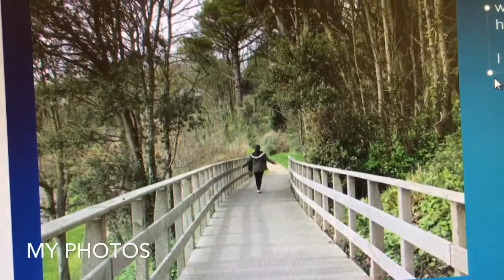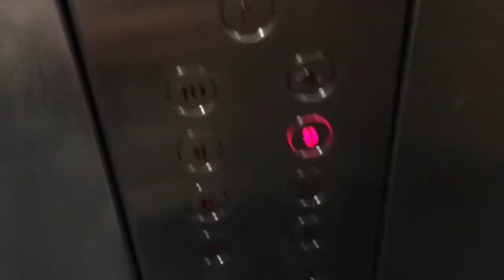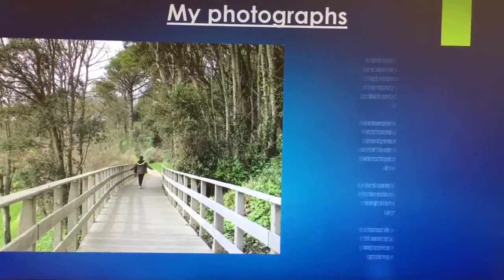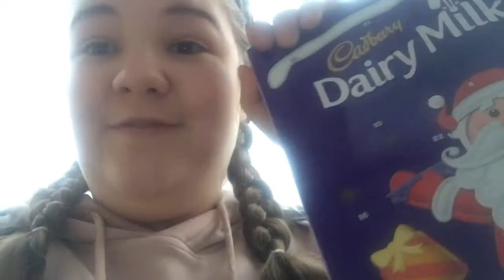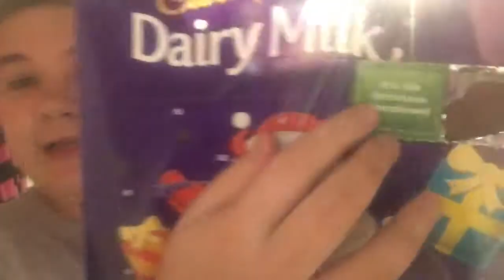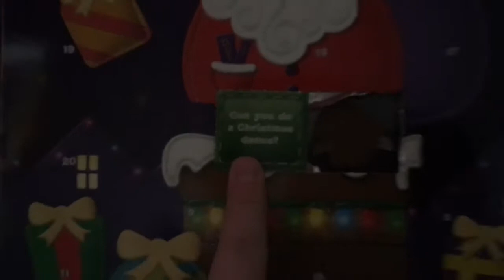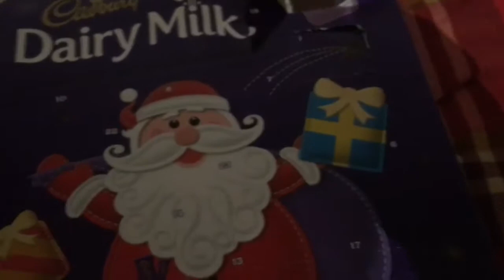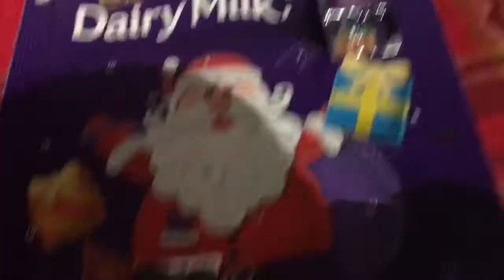VLOGMAS DAY 5 | OPENING MY ADVENT CALENDAR WITH MY DOGGY NOT TAKING HIS EYES OF THE CHOCOLATE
I hope you all liked this vlogmas what advent calendar do you have that’s for watching and I will see you all very soon with my next vlogmas byeee